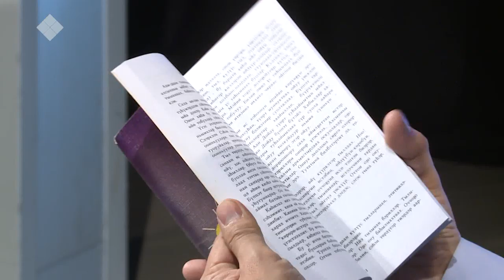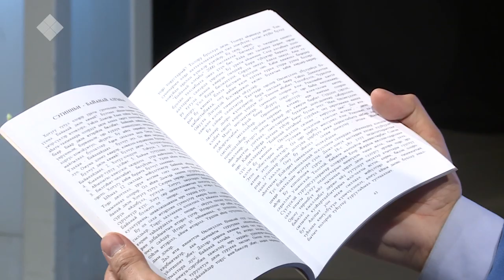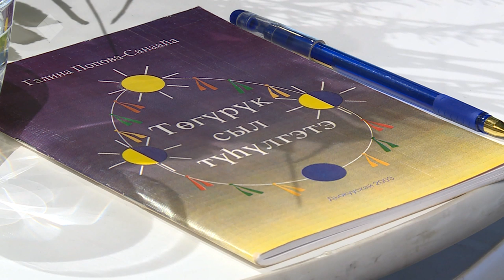«Сэһэн сирэ» (30.10.19)